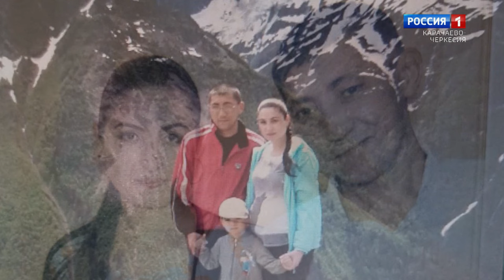"Тепло очага. Аюбовы" (на ногайском языке)